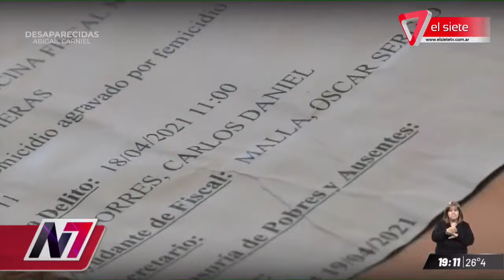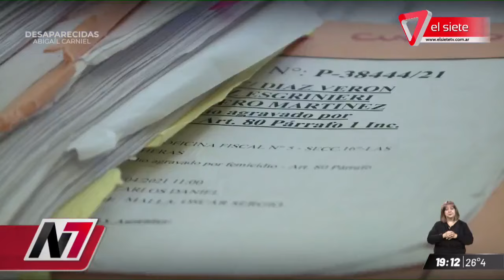MATERIAL EXCLUSIVO | Desaparecidas: qué pasó con Abigail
Informe especial de Sofía Fernandez para Canal 7